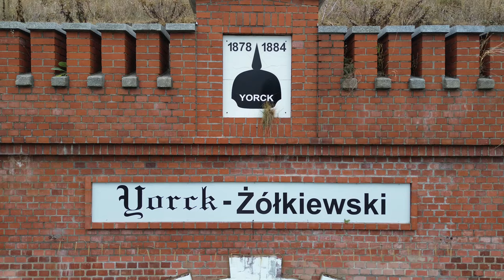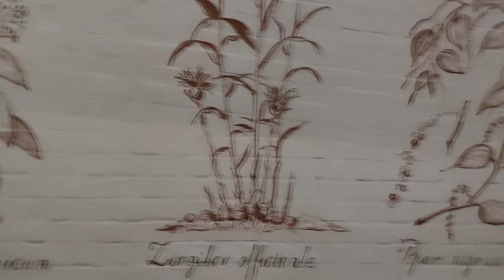Wycieczka zwycięskiej Civitatis do Torunia 2024 AD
Nasi starsi uczniowie podzieleni na trzy Civitates rywalizują przez cały rok szkolny w ramach szkolnych konkursów i innych aktywności. Zwycięzcy oraz najbardziej zasłużeni członkowie pozostałych Civitates wyjeżdżają na początku kolejnego roku szkolnego na specjalnie dla nich przygotowany wyjazd. W tym roku byliśmy w Toruniu - prezentujemy krótką wideo relację.